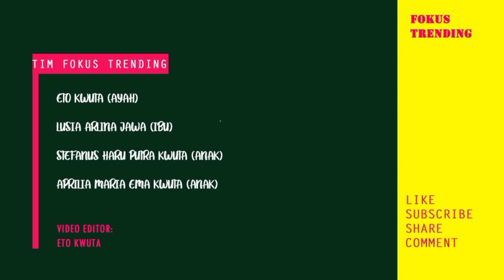Nyanyi Lagu Yo Mori, Ciptaan Alm Piet Pedo Neo, SVD